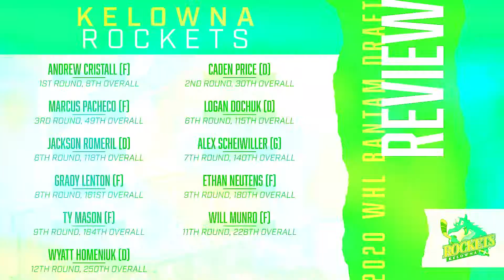2020 WHL Bantam Draft Review || Kelowna Rockets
With the legendary Lorne Frey orchestrating his last WHL Bantam Draft as Assistant General Manager and Director of Player Personnel for the Kelowna Rockets, see how the Club looks following Wednesday’s event!

Feeling social?